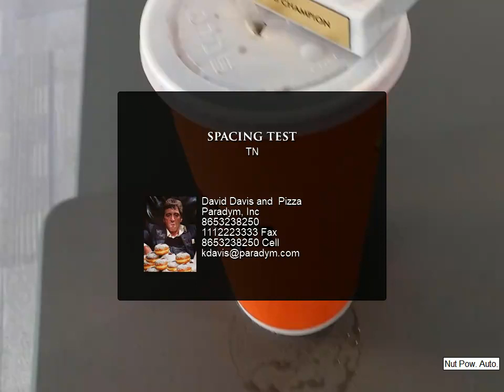spacing test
TN

Presented By:
David Davis and  Pizza, Paradym, Inc